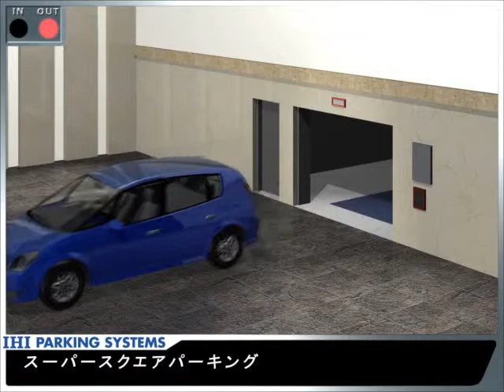IHI Super Square Parking by ParkPlus Co., Ltd [เครื่องจอดรถอัตโนมัติ]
ปลกแอกความคิดการออกแบบทางสถาปัตย์กรรม
ลดขนาดอาคารจอดรถ เพิ่มจำนวนที่จอด เพิ่มความปลอดภัย เพิ่มพื้นที่ใช้สอย เพิ่มกำไรให้อสังหาริมทรัพย์ของคุณ

MPSystem
DUO Parking Robot Distributed By Park Plus Co, Ltd

สนใจติดต่อตัวแทนผลิต จำหน่ายและซ่อมบำรุงอย่างเป็นทางการเพียงผ­ู้เดียวในประเทศไทย

Park Plus Co., Ltd
118 floor 1-2 Soi Vibhavadi Rangsit 2, Khwaeng Ratchadapisek, Khet Din Daeng, Bangkok 10400
Always open

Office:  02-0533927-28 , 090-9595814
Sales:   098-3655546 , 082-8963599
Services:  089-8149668